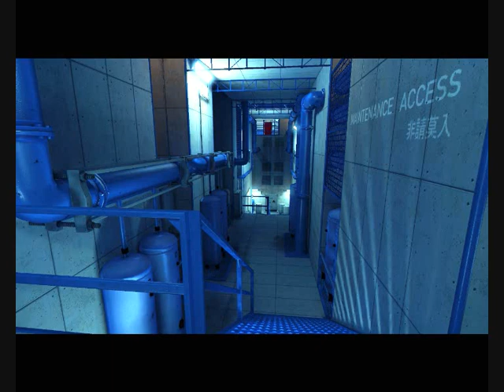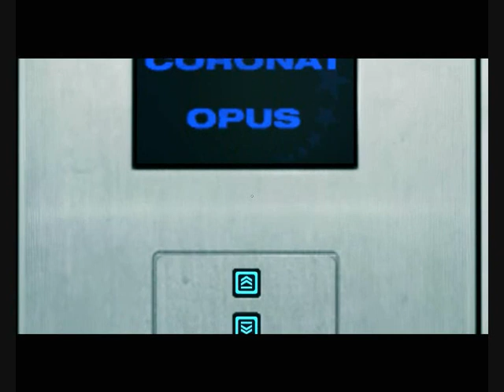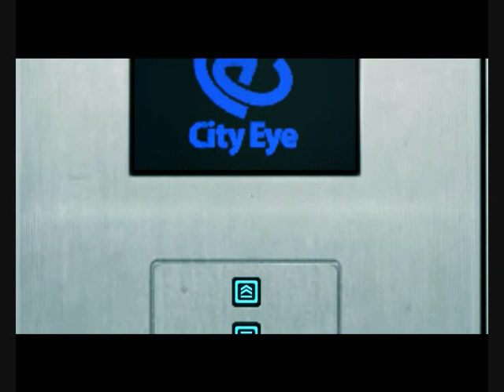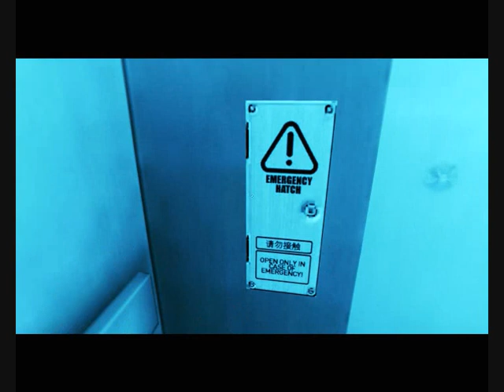Let's Play Mirror's Edge [Blind] - Raus in die Freiheit - Kapitel 10/1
Wir stürzen uns in die "Scherbe" udn sehen mal was uns erwartet ^^